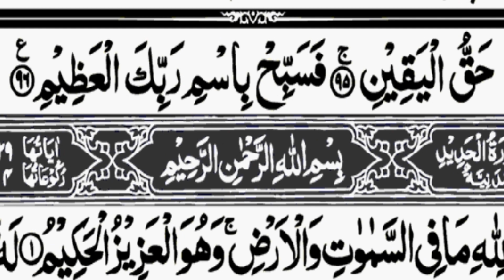Surah Al waqiah | Surah waqiah beautiful Recitation panipatti voice Surah tul Waqiah